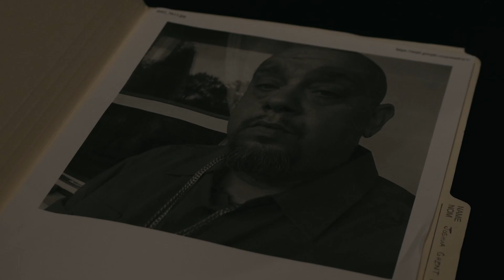Forbidden Fruit(Swann Flu Music Remix) - Devious One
Award winning video…On March 27th 2022 Forbidden Fruit took home the award for best Hip Hop video at the 4th annual Canadian Independent Music Video Awards!

This couple was inspired by Bonnie & Clyde, but instead of robbing banks…they kidnap corrupt politicians….

Cuts by Mr. Anderson

2nd single from the EP "Survival" by Devious One of Prospekt Ave.

Cast:
Micky (Devious One @DeeveeusWon - Instagram)
Khali (Raewynne Lunara @disarraewynne - Instagram)
Senator Davis (Swann of Swann Flu Music @Swann_reelwolf - Instagram)
Bartender (Khalil Jordon @jokimsjournal - Instagram)